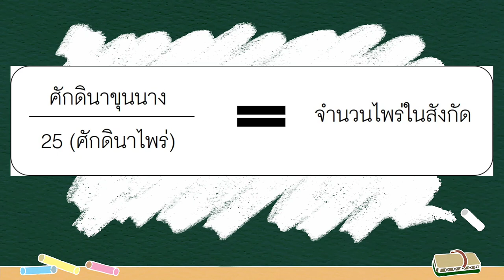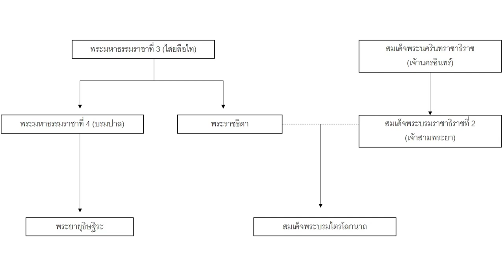the Crown of Ayutthaya ตอนที่ 5 สมเด็จพระบรมไตรโลกนาถ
การส่งมอบเศวตฉัตรจากพระบรมราชาเจ้าสามพระยามาสู่พระบรมไตรโลกนาถ คือช่วงเวลาสงบสุขของอยุธยา พระบรมไตรโลกนาถได้วางรากฐานการปกครองในรูปแบบศักดินาขึ้น และยังจัดการเมืองเหนือและยุติการแทรกแซงของล้านนาได้สำเร็จ จัดเป็นเวลารุ่งเรืองและสันติสุขของอยุธยา แต่การยก็พิษณุโลกให้เป็นเมืองคู่อำนาจ มันกลายเป็นอันตรายต่ออยุธยาในเวลาต่อมา